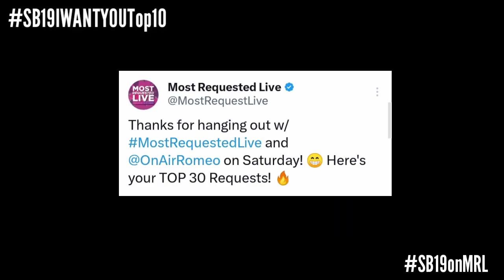BREAKING: I WANT YOU Entered Top 10's Worldwide Chart! | Esbi Updates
BREAKING: I WANT YOU Entered Top 10's Worldwide Chart!

A'TIN! We are back again to give you the latest updates about SB19. We got another major international achievement as I WANT YOU jumped 3 spots up.